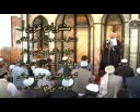65 Hifz Zaban Dr Muhammad Ayaz Niazi